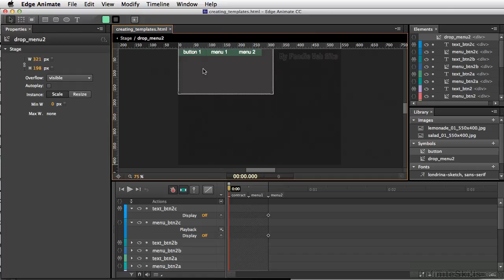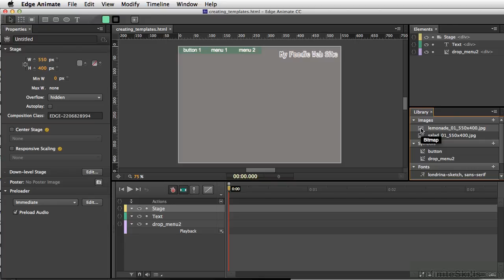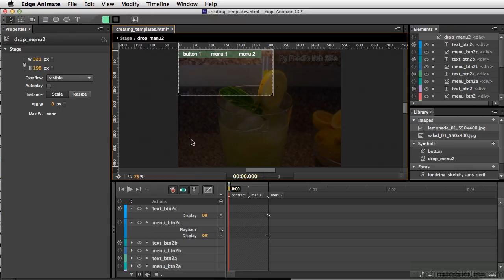14 02 Creating A Template